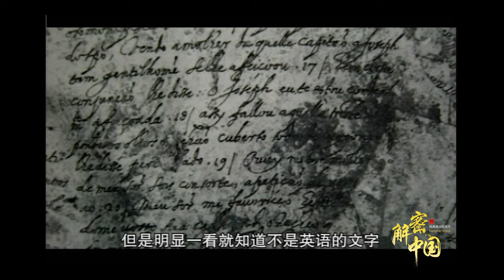西藏戈壁，有个原始村庄，村庄背后的一处山洞却有10万人的干尸，恶臭熏天【发现之旅】